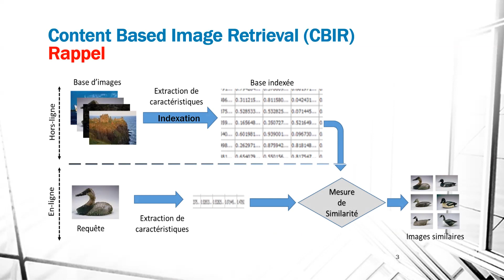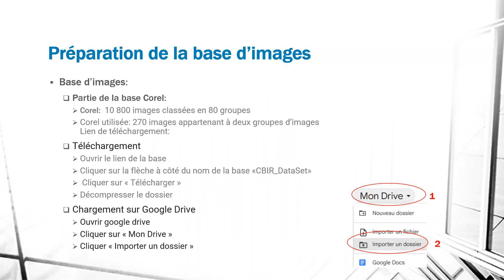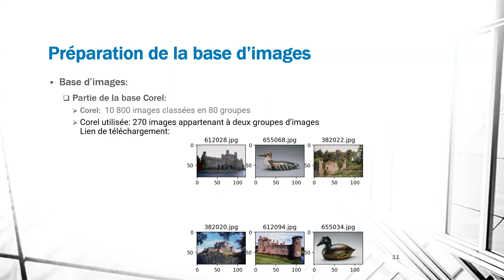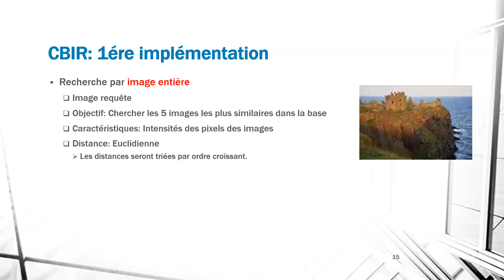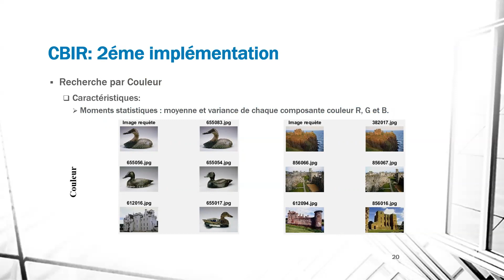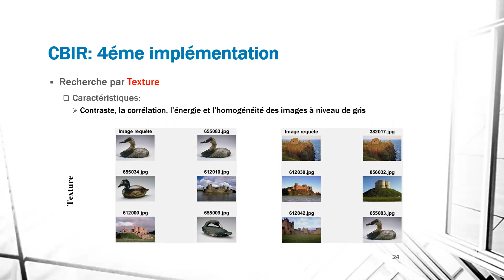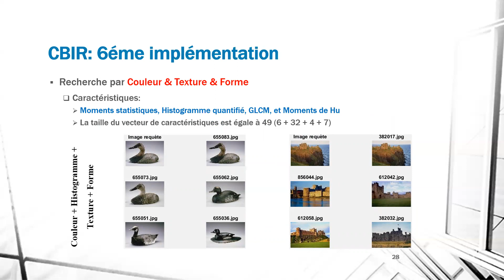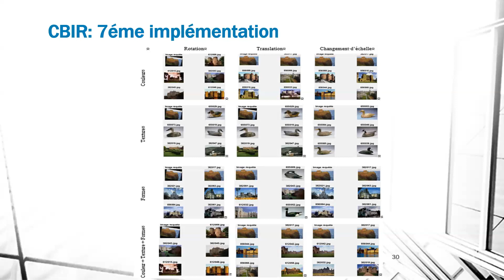Atelier CBIR: Implémentez un système de Recherche d'Images par Contenu Visuel avec Colab et Python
Dans cette vidéo, nous plongeons dans l'univers passionnant de la Recherche d'Images basée sur le Contenu (CBIR) à travers un atelier réalisé sur Google Colaboratory.
Liens utiles :
Au programme :
1. Base d'Images : Préparation, Lecture et Affichage
• Découvrez comment préparer, lire et afficher une base d'images, la première étape essentielle pour toute recherche d'images.
2. Recherche d'Images
• Explorez les différentes méthodes pour rechercher des images en se basant sur divers aspects visuels tels que la couleur, la texture et la forme.
3. Études Comparatives
• Analysez et comparez les résultats obtenus pour chaque type de caractéristiques pour mieux comprendre leurs efficacités respectives.
4. Robustesse vis-à-vis des Transformations Géométriques
• Explorez la robustesse de ces caractéristiques face aux transformations géométriques, une étape cruciale pour des recherches d'images fiables.
Rejoignez-moi dans cette exploration captivante du CBIR, où nous démystifions les concepts et mettons en pratique ces techniques sur Google Colaboratory. Si vous êtes passionné par le traitement d'images et la recherche visuelle, cette vidéo est faite pour vous !